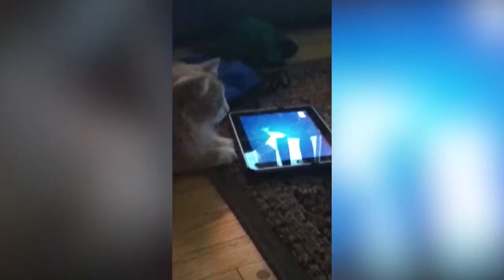Funny cat videos to make you laugh nonstop